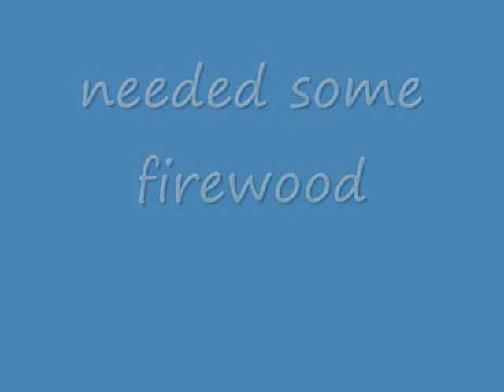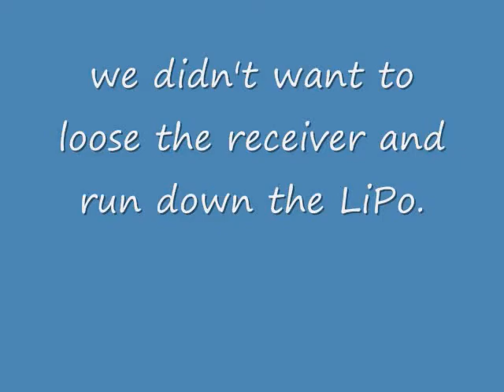lumberjack rc pilots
me and my dad flying in my back yard. bad idea